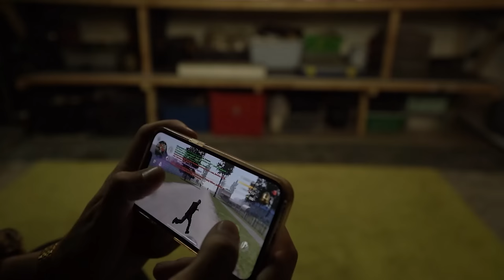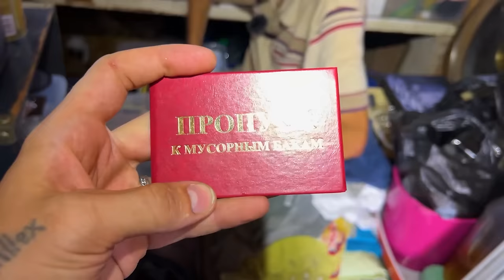Живу ГОД в Гараже ! Что дальше ?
Я как обычно лазил по помойкам но на одной из своих кормушек встретил Диму, он живет прям на помойке и я офигел с этого ! Уже как два месяца я знаком с Димой, и я думал как ему помочь, многие благотворители в лице блогеров дают просто деньги или снимают жильё бездомным но как им зарабатывать на жизнь не говорят ! Так что я решил что Деме нужно монетизировать по максимуму мусорки и двигаться к цели ! Первое что ему нужно сделать это переехать с улицы в безопасное теплое место, он в квартире жить не хочет поэтому он выбрал гараж ! В следующих сериях вы увидете как я буду пытаться Диме помочь и что из этого выйдет.